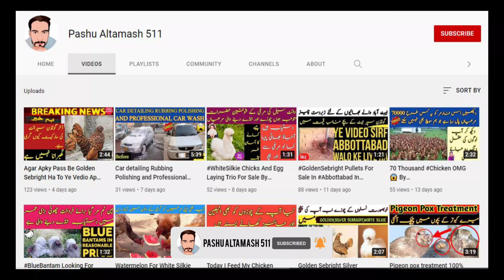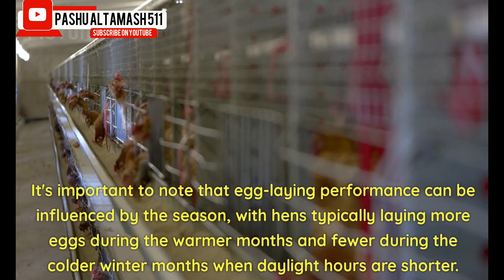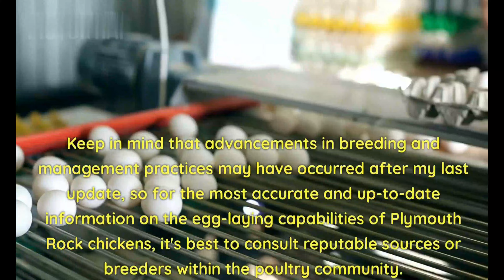Plymouth Rock chickens For Sale In Karachi 🐓🥰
Pashu Altamash
I am a Birds Lover